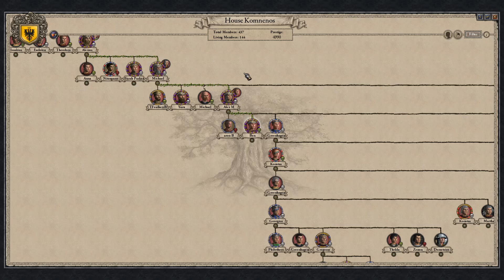Crusader Kings II - The Komnenian Restoration #63 - Hibernia occupies Middlesex! (Eirinn Go Brach!)